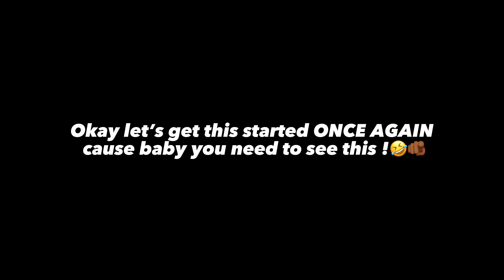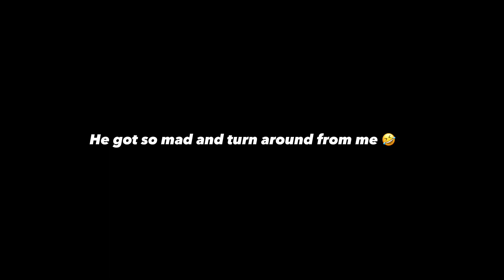DO MY HAIR W ME/HICKEY PRANK ON BF!🤣🫦